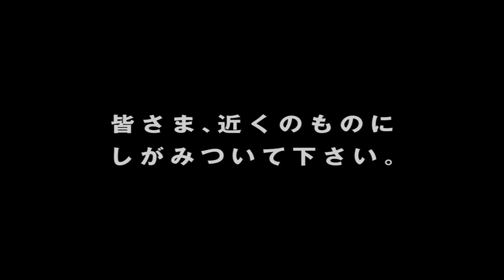『イントゥ・ザ・ストーム』予告編